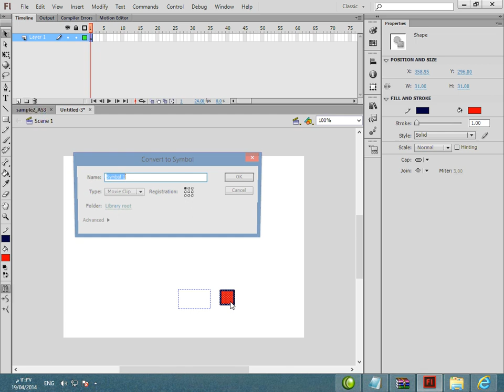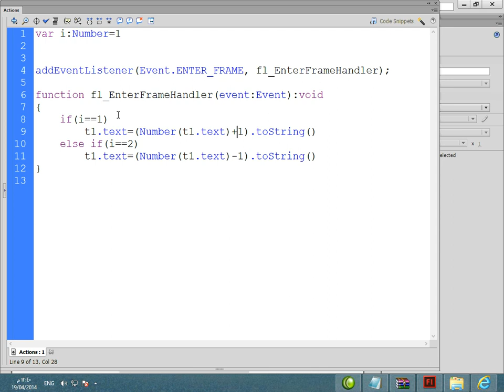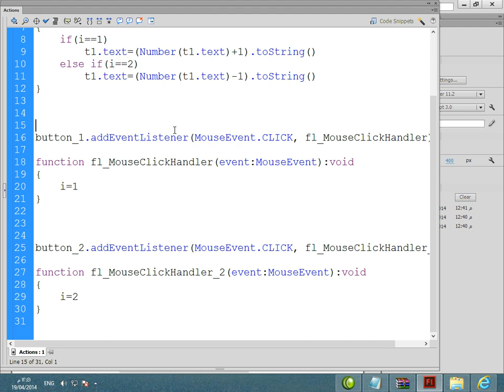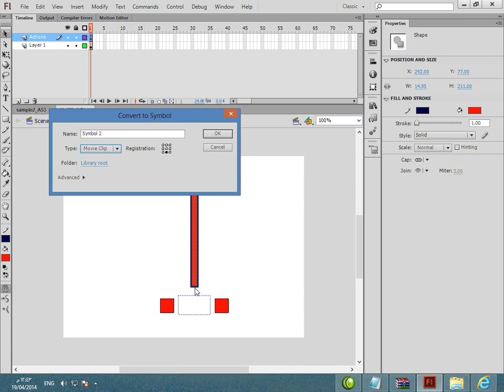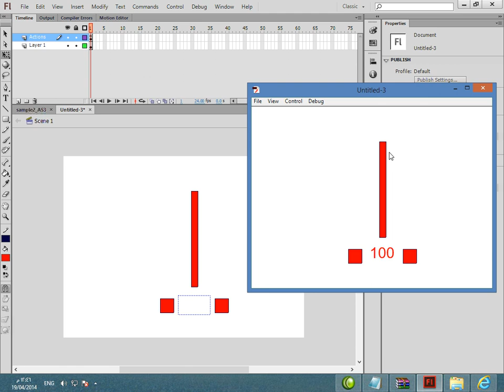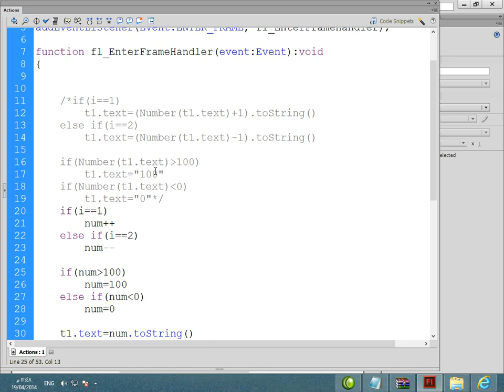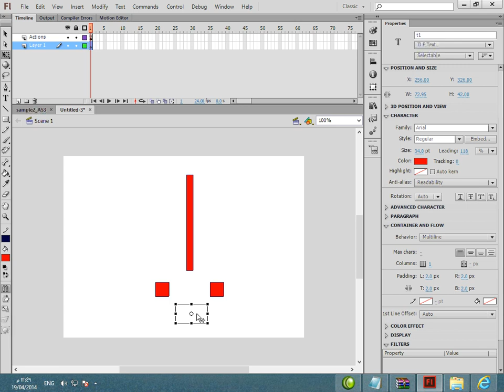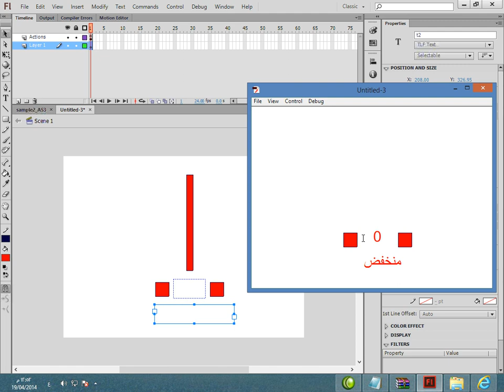درس تعليمي على برنامج فلاش بالصوت - مثال الترمومتير الحراري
Flash CS 6 Lesson - Action Script 3 (AS3)
University College of Applied Sciences
درس تعليمي على برنامج فلاش
مقدمة في برمجة الوسائط المتعددة